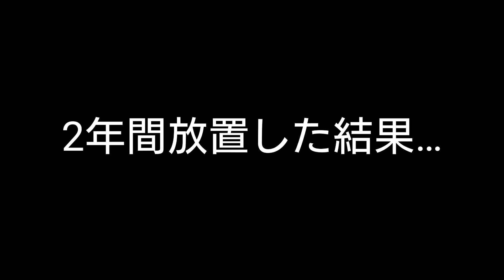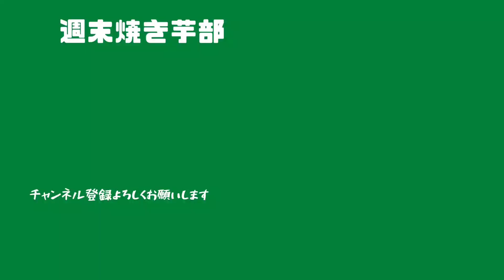【古民家#38】断捨離の結果、処分費用と買取金額の合計が・・・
1年半に渡る外周りの整備、家の中の大量の物の処分が終わりました。
かかった処分費用と買取金額を公開します。

このチャンネルは、築150年の古民家を23年前に購入し、この家で結婚式を挙げたもののなかなか手入れできず、知らない間に屋根は雨漏り、草はボーボージャングルに。そんなズタボロ古民家を少しずつDIYで再生していくチャンネルです。